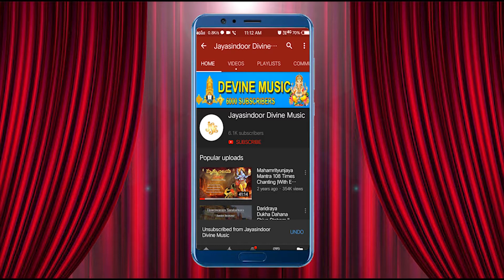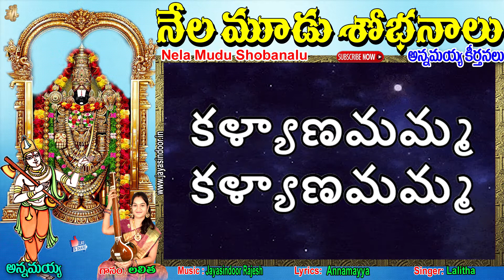nela moodu shobanalu - annamayya kalyana sankeerthanalu - lord venkateswara songs Devine Music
Song: Nela Mudu Shobanalu
Singer: Lalitha, Mysore
Lyrics: Thallapaka Annamacharya
Label: Jayasindoor Entertainments